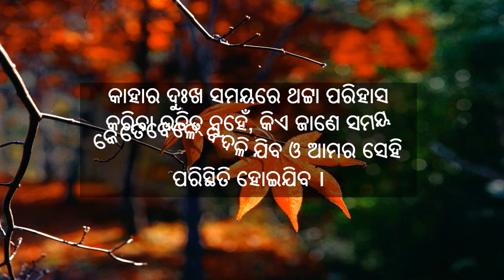AJIRA ANUCHINTA || ODIA QUOTES || ODIA QUOTES ABOUT LIFE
Hello friends!!

Today I am here with some of the best motivational quotes which will give you the energy to go ahead.
Best motivational quotes in Odia, inspirational video in Odia, life-changing quotes in Odia.